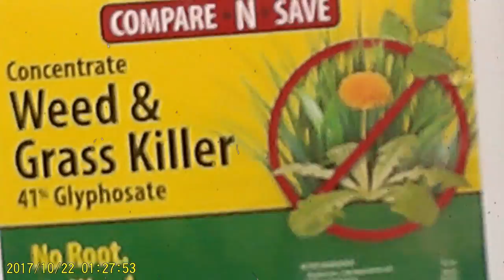99ZED x SALIVA GREY - BAKERS DOZEN (Official Video)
99ZED x SALIVA GREY - BAKERS DOZEN (prod.99ZED)
Shot, directed, and edited by 99 & Sally G
Recorded, mixed, and mastered in the Dungeon by 99 & Sally G

LYRIC$:
*99*

Sick of all the talkin its starting to make me nauseous
All my numbers goin up don't give a fuck that I departed
When they listen to my shit I hope they wish they never started
Think your shit is hot but everything you make is garbage

Fuck the function, imma go and kick the bucket
Why you stuntin, but got no money for the budget?
Quit the fussin unless you wanna come and run it
I smoke thirteen grams of cookies I ain't talkin bakers dozen

There ain't a fuckin thang that 99 can't do
I want the Chevy Malibu to put that bitch on 22's
Wasting my time hit 'em with the deuce deuce
Bunch of pussies in my city I won't never hang with you

Imma steal your thunder like my name was Percy Jackson
I came up from the gutter with my brothers now we laughing
I don't fuck with confrontation but bruh we can get it crackin
Imma crack you in the face and you ain't gonna know what's hatnin

*SALLY G*

Talking up out yo ass Grey ain’t never really on that
These bitches on my ballsack
But Sally never call back
Gripping up on a spliff never sippin fuck the cognac
I’m thumbing thru this whole stack
Fingers hurt but sold that

Pack right to ya grammy hurt her back she need that indo
She want the phallus Grey but don’t think my shit gon fit tho
Saliva steady packing heat that’s even when my dick froze
Can’t find a better rapper check the static like the clip froze

I’m that

Type of motherfucker rummage in the gutter Flip a fucking pack to make the bread and Butter up yo bitch and make her live under my covers
Sucka fuckas I can’t touch em why they fussin

I'm like

Who the fuck they talkin bout boy
Get that Grey up out ya mouth
Before I take a shit up on yo couch and bounce
And make yo bitch my maid and clean my house
This town is full of fuckin clowns so Sally out